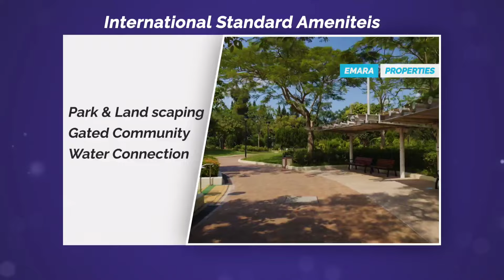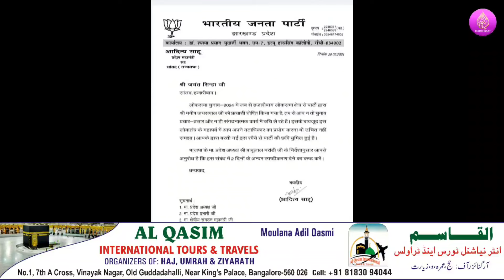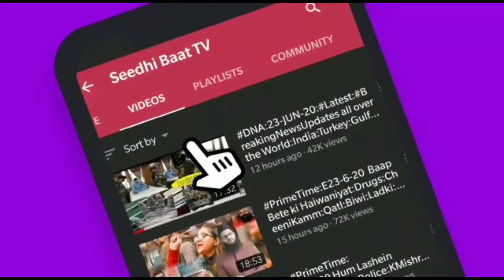21/5/24:Aaj ki Baat KhaasBaat:Din Bhar ki Badi aham aur zaroori,Mulki,aalami,aurRiyasati Khabrein?